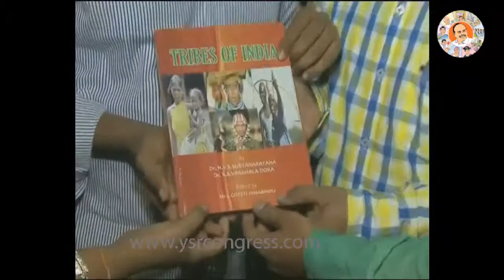Vizianagaram : YS Jagan visit Sambasiva Raju house